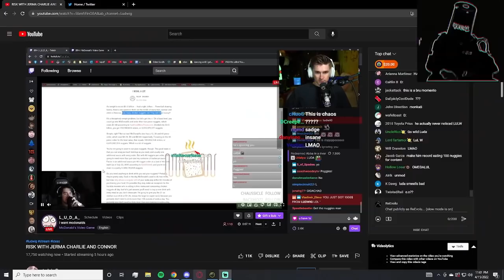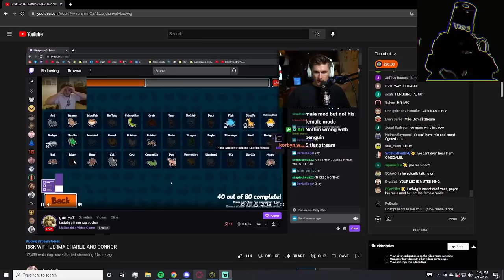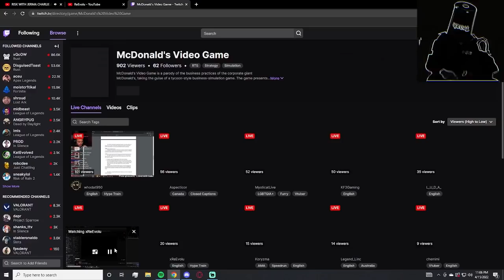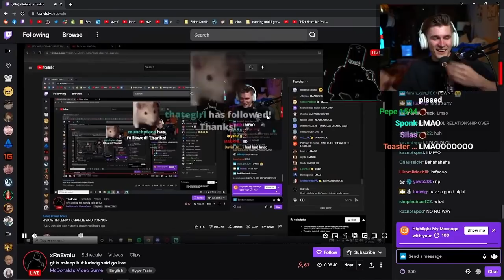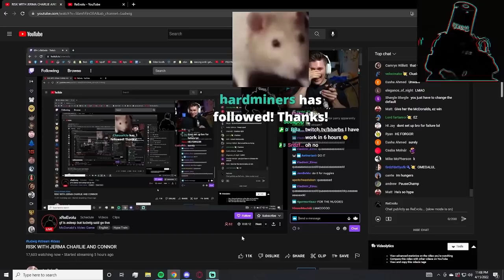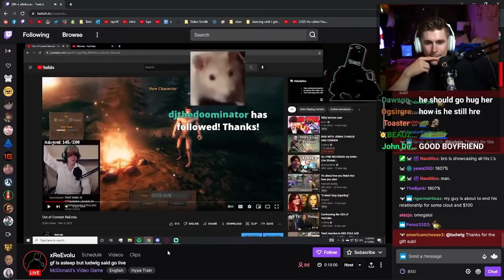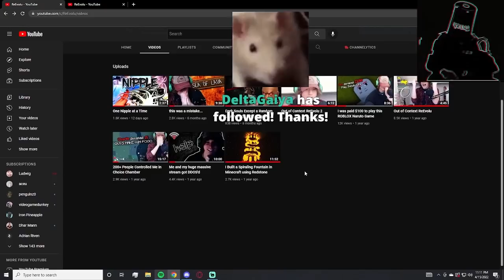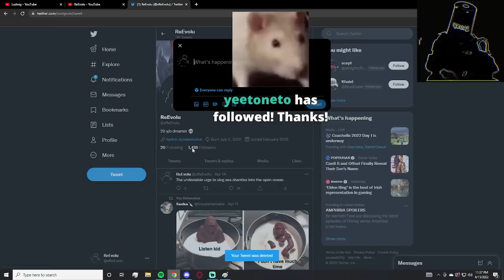How Ludwig tried to ruin my relationship...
wild.